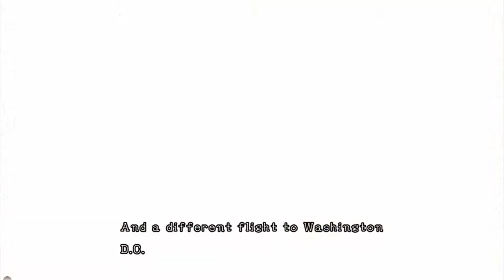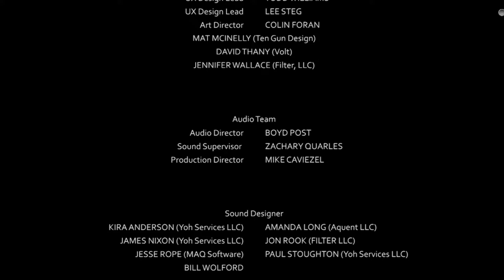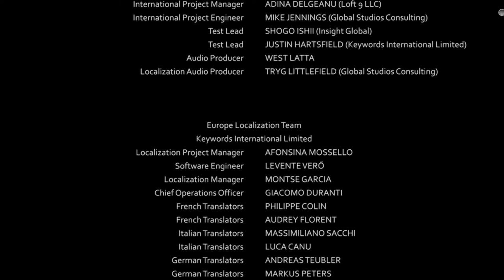CPTV Let's Play: Dark Dreams Don't Die (Part 6) - Finale?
It can't end like this...I'm not even out of bubble gum.